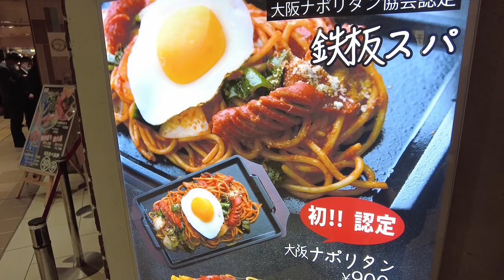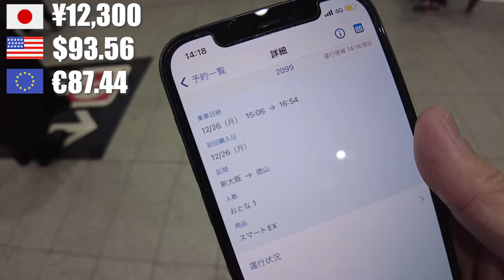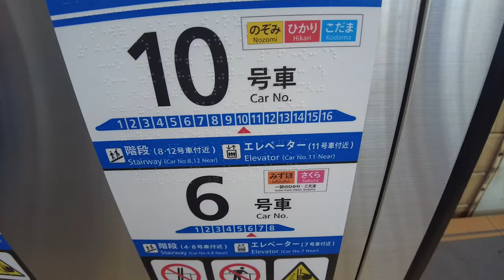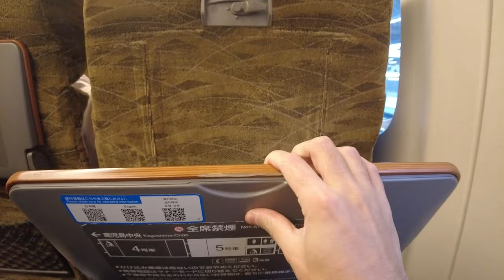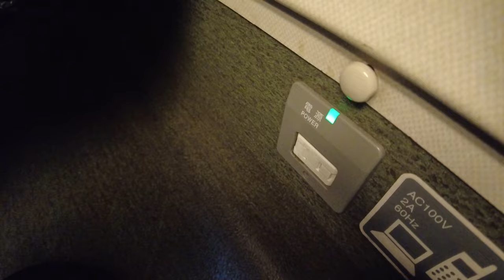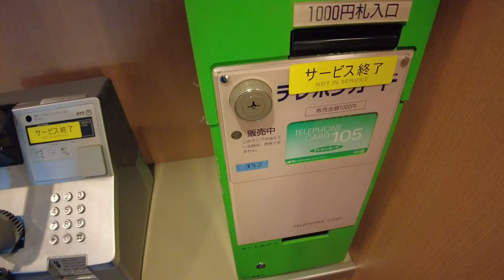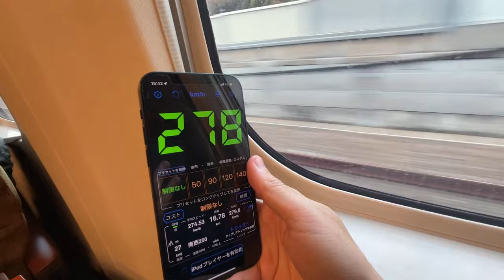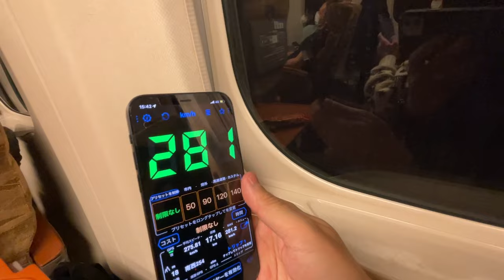[300km/h] Riding Japan's most luxurious local train 🚄 | bullet train SAKURA🌸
This time, we traveled from Shin-Osaka to Tokuyama on the Shinkansen "Sakura", which has the most luxurious ordinary cars in Japan!
For an additional 530 yen, a seat like a green car is quite profitable.

It's almost the same time as Nozomi, so it's highly recommended!

🚍 Train information
Train: Sakura (Sanyo Shinkansen)
Class: Reserved seat
Route: Shin-Osaka - Tokuyama
Price: 12,300 yen (530 yen for reserved seats)
Rating: ★★★★★

👍 This review 👂
・Seats are green car level
・Reserved seats are definitely recommended over non-reserved seats!
・Since the time is almost the same, if you want comfort, "Sakura"
・It's a nice place to have a vending machine

SAIKO Travel| I got on a "strange-looking limited express" that is said to be a spaceship / Limited Express Laview

travelgeek / 【Giant window】 I tried to ride a limited express train like a "spaceship" in Tokyo. ｜Laview

Transit Journey | [Superb view] Journey from Takamatsu to Yawatahama to visit Shimonada Station, a major tourist destination in JR Shikoku, which is too close to the sea

[Luxury with one coin] I tried traveling to Narita Airport in a cheap 2-story green car | E235 series local train green car

When I got on this "strange" space train🚆, the power from the train window was too amazing♪ | Limited Express Laview

Just like a "luxury restaurant"?? I went to Hakone on a limited express train with a luxurious interior♪ | Romancecar EXEa Shinjuku→Hakone

0:00 highlights
0:18 Arrive at Shin-Osaka Station♪
0:48 Soba noodles for lunch🍽
2:19 Shinkansen "Sakura" arrival!!🚆
2:53 Reserved seats are too luxurious 👀
4:35 Travel companion is after all 🍺
5:28 Explore the inside of the car!!
7:17 Found a castle in a place like this🏯
8:07 Arrive at destination 🏁

(All information about my videos is personally researched and may not necessarily be accurate)
(The amount may change depending on the season, conditions, etc.)